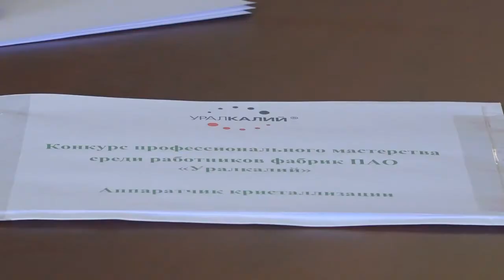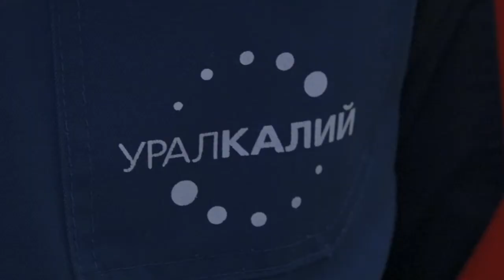На конкурсе профмастерства среди работников обогатительных фабрик компании "Уралкалий"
Герои следующего сюжета умеют делать свою работу "на отлично" даже под пристальным вниманием строгой комиссии. Убедилась в этом и наш корреспондент Мария Динова, которая побывала накануне на конкурсе профмастерства среди работников обогатительных фабрик компании "Уралкалий".

Её репортаж с производственной площадки👇🏻